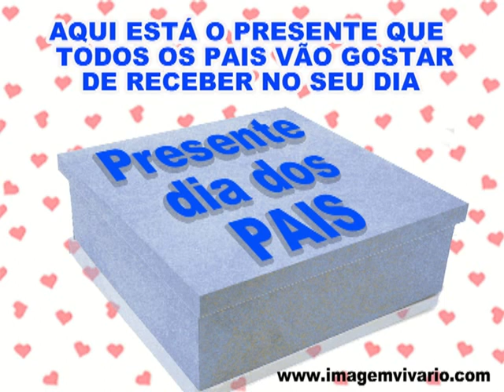Dia dos Pais